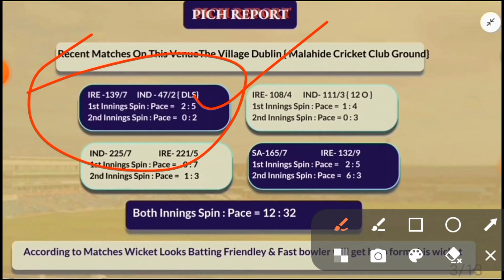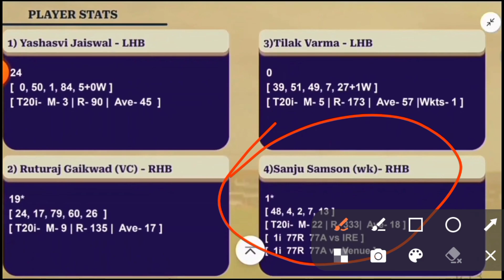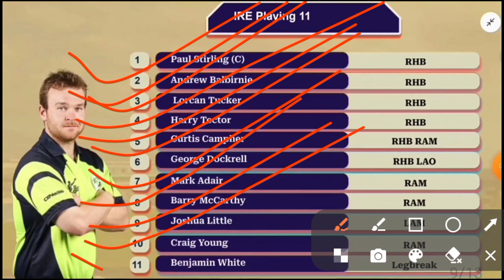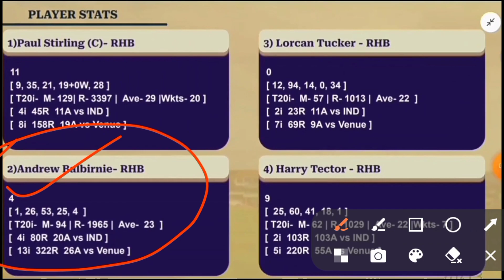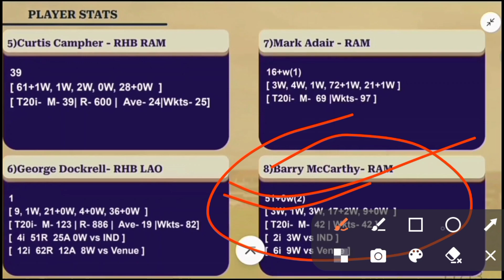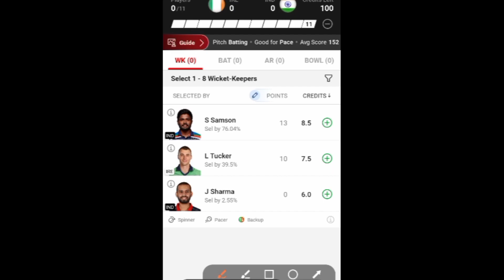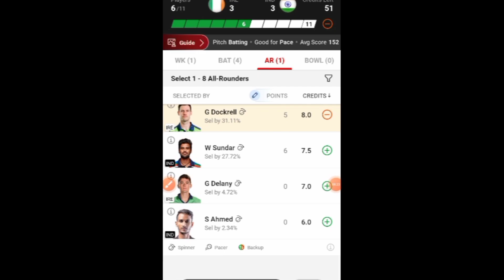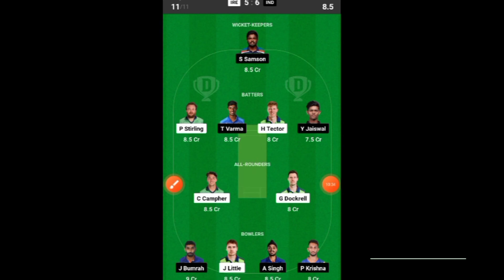INDIA vs IRELAND 2nd T20 Dream11 Prediction || IND vs IRE 2nd T20 Dream11 Team !! Ind vs Ire GL Team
INDIA vs IRELAND Dream11 Prediction: 2nd T20I India vs Ireland Playing 11, Pitch Report, Fantasy Cricket Tips for IND vs IRE Dream11 Team ,Grand League Team, Second T20 of IND vs IRE T20I series will be played at the Malahide, Dublin on 20th August 2023 at 7:30 PM IST.
INDIA vs IRELAND Dream11 Team Predication
IND vs IRE dream11
IND vs IRE dream11 team predication
IND vs IRE dream11 predication
IND vs IRE dream11 fantasy
INDvsIRE dream11 Team
IND vs IRE dream11 team today
IND vs IRE Match ,
IND vs IRE playing11
IRE vs IND dream11 team prediction
IRE vs IND Match
IRE vs IND dream11
IRE vs India dream11 predication
Ireland vs India dream11
Ireland vs India
Ireland vs India dream11 team
Ireland vs India dream11 prediction today
Ireland vs India match prediction
Ireland vs India dream dream11 team
Ireland vs India dream11 team today
Ireland vs India dream11 team today Grand league Team
Ireland vs India dream11 team today gl

this app.

india vs Ireland World Cup 2022
ind vs ire 2nd t20 dream11 team today match
ind vs ire 2nd t20
ind vs ire 2nd t20 2023 highlights
ind vs ire 2nd t20 pitch report
 ind vs ire 2nd t20 Dream11
ind vs ire 2nd t20 prediction